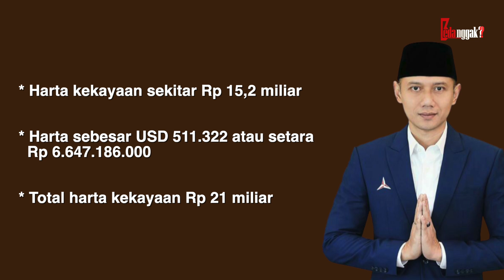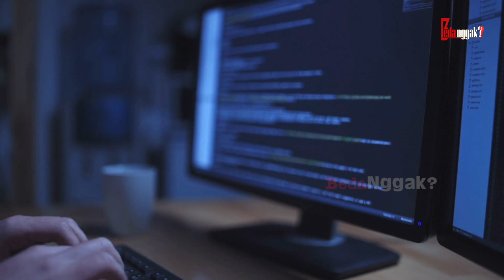PANTAS ANIES KHIANATI AHY! Adu Prestasi dan Kekayaan Agus Harimurti Yudhoyono vs Muhaimin Iskandar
Kontestasi pemilihan presiden 2024 semakin dekat. Nama-nama yang akan maju pun mulai terungkap. Salah satunya adalah Anies Baswedan yang siap maju sebagai bakal calon presiden. Sementara yang mendampinginya adalah Muhaimin Iskandar, setelah sempat nama Agus Harimurti Yudhoyono disebut-sebut sebagai pendamping Anies. Public pun mulai membandingkan sosok Muhaimin dan Agus. Lantas seperti apa perbandingannya?bedanggak